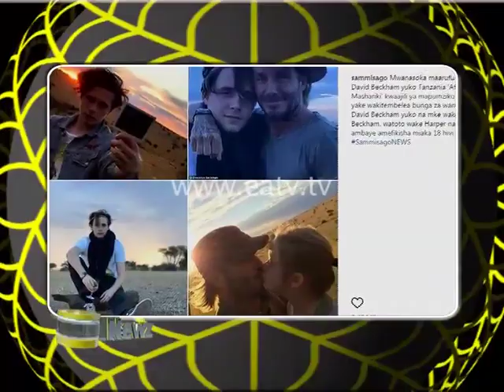ENEWZ - MSHKAJI KAGEUKA YUDA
Eti baada ya tukio la kutekwa ushikaji wa Moni kwa Roma umeota mbawa!? Haikumbukwi tena "Usimsahau Mchizi"??? na je Mimi Mars anatembelea nyota ya dada yake???